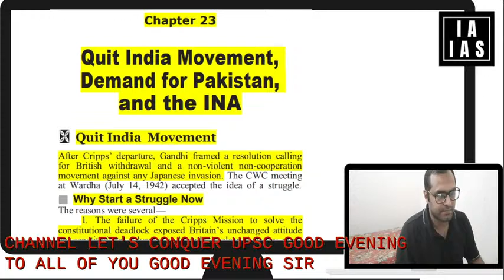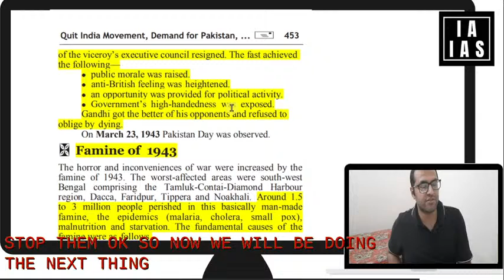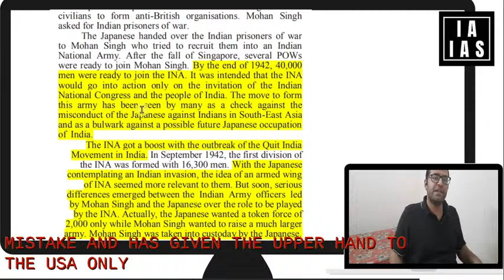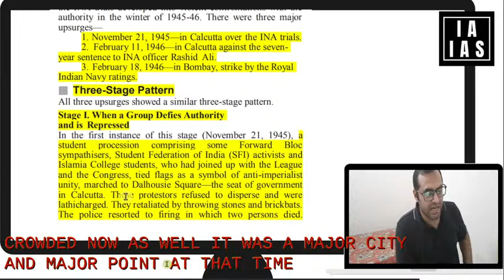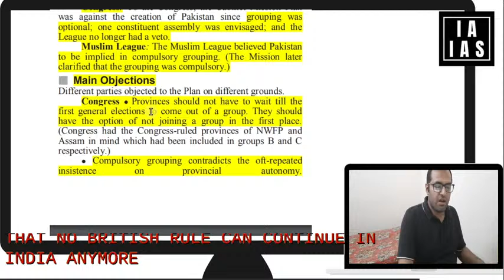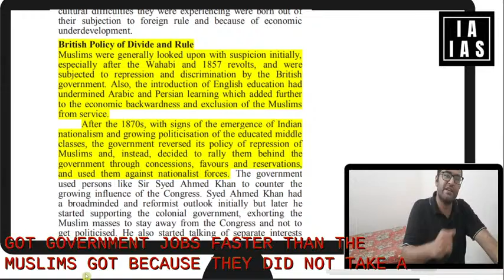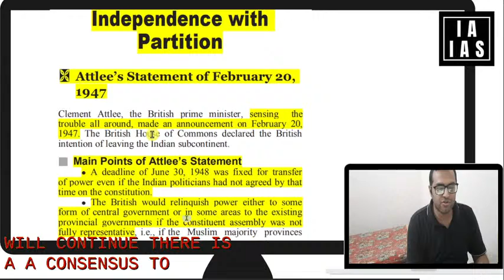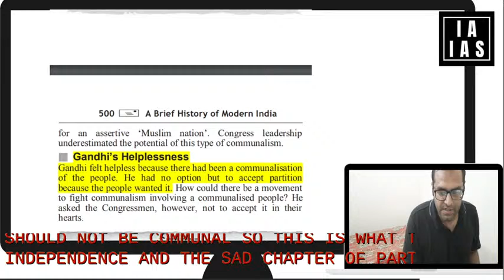SPECTRUM - A BRIEF HISTORY OF MODERN INDIA CLASS 9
THIS IS THE NINTH LECTURE IN THE COMPREHENSIVE COVERAGE OF MODERN INDIA FOR UPSC FROM SPECTRUM

CHAPTER 23
CHAPTER 24
CHAPTER 25
Access previous year questions, Get the link to zoom class and notes on Telegram

About Me :-
I have appeared in UPSC interview and have been teaching for the past 3 years in various institutions across old Rajinder Nagar in Delhi. I have been previously associated with VAJIRAM AND RAVI, ALS IAS and SRIRAMS IAS. I take rapid revisions on zoom totally free of cost. I Will cover all the subjects in the coming two to three months.  You can message me personally for further queries.

instagram id
aroraishaanami